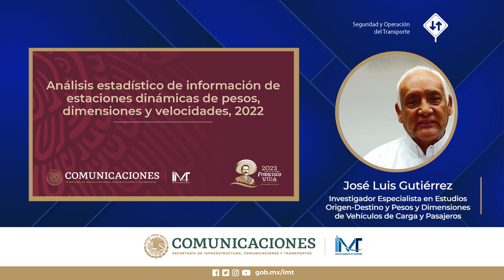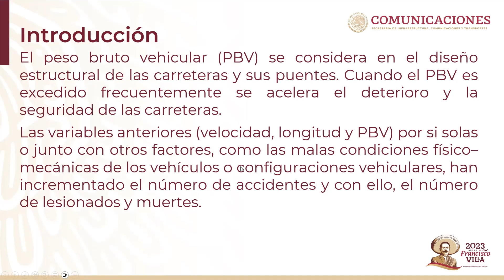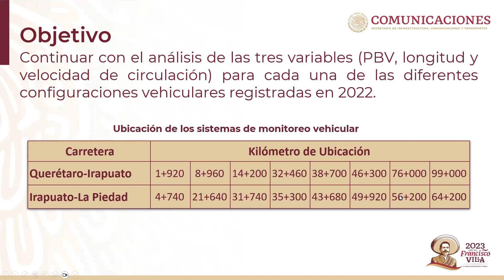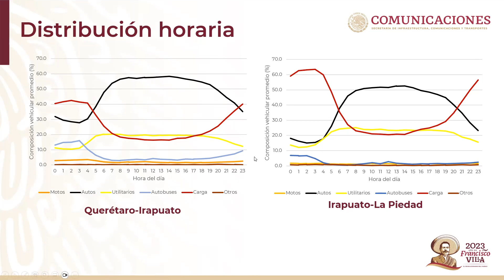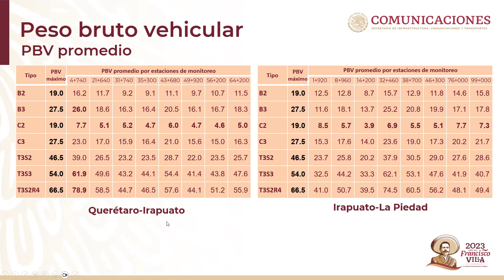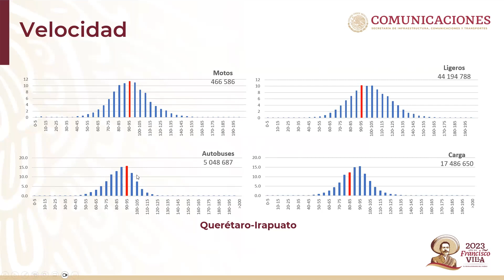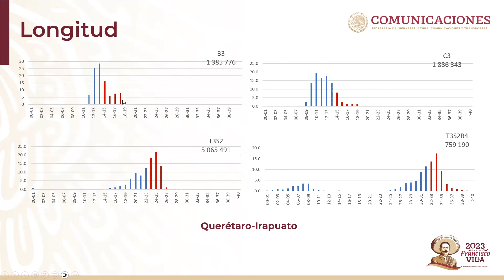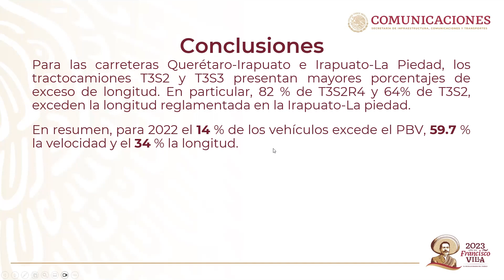Análisis estadístico de información de estaciones dinámicas de pesos, dimensiones y velocidades 2022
SeminariosdeInvestigaciónIMT | Impartido por José Luis Gutiérrez Hernández, Investigador Especialista en Estudios Origen-Destino y Pesos y Dimensiones de Vehículos de Carga y Pasajeros de la Coordinación de Seguridad y Operación del Transporte del IMT.

En este estudio se analizan los datos obtenidos en 2022 para las 16 estaciones de pesaje dinámico instaladas en las carreteras Querétaro-Irapuato e Irapuato La Piedad.

El objetivo es presentar un análisis de las variables PBV, longitud y velocidad, para cada configuración vehicular registrada; comparando los resultados con los valores máximos permitidos establecidos en la NOM–012–SCT–2–2017 y el Reglamento de Tránsito Federal.

La información analizada fue proporcionada por la concesionaria de la autopista y proviene de equipos de conteo automático.

⏳ ¡No pierdas la oportunidad de actualizarte! 📺 Y claro, únete en Linkedin, Facebook y Twitter. 🌐 Expande tus conocimientos en este emocionante campo. 💡